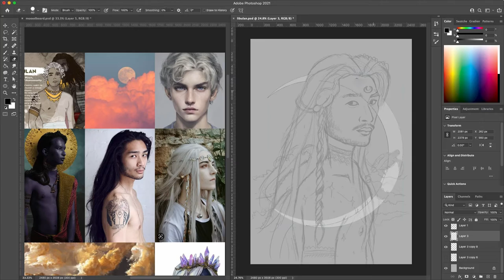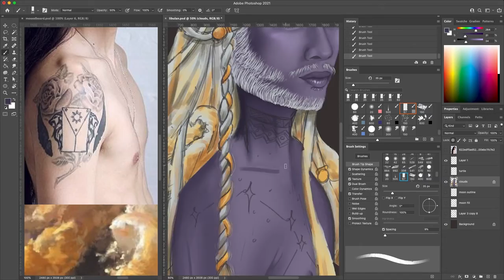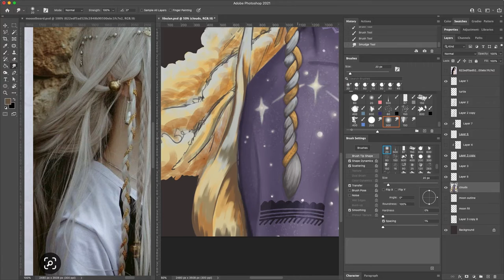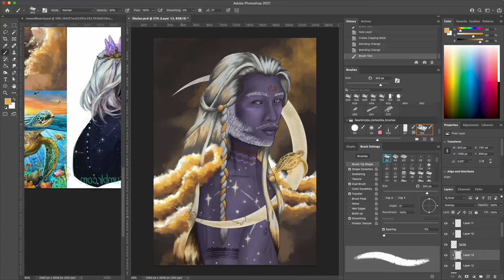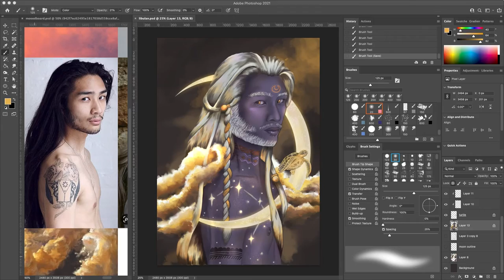"Libulan" by Ced Zabala | TIMELAPSE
WATCH: Timelapse of digital painting process of "𝗟𝗜𝗕𝗨𝗟𝗔𝗡."🌙🐢 More than 12 and a half hours of work compressed in 5 minutes. Thank you Bearbrickjia Art's course on Digital Fantasy Portrait! I learned a lot and i'm excited to learn and make more in the future!